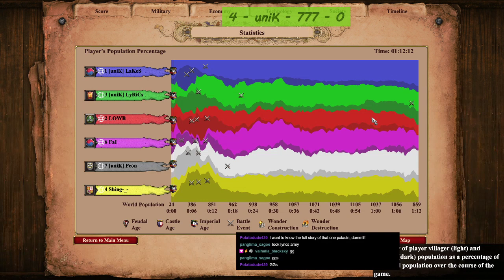Oskar, the Paladin - uniK vs. 777 in RealCrown DM 3v3 Tournament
RealCrown Deathmatch 3v3 Tournament Cast featuring the brave Oskar!